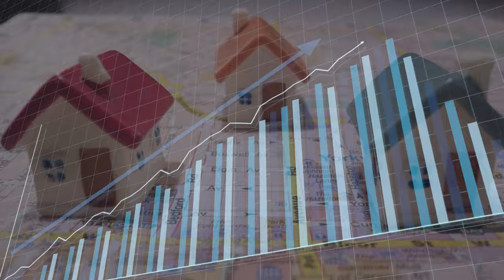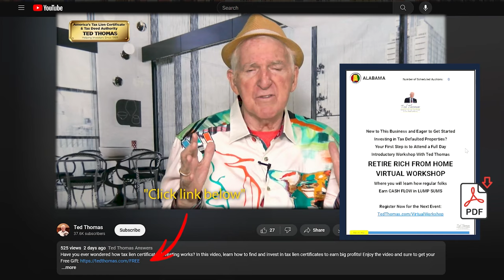MASSIVE PROFITS: The Power of Short-Term Land Investments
Land: more than just dirt and grass. Navigate the nuances of 'buy & hold', ride the market waves, and tap into tax-defaulted treasures. Go beyond acreage in evaluations and tackle the intricacies of subdivision. Dive deep into the world of land and unearth its hidden potential! GIFT

Video Highlights:
💼 Land investing offers the potential for high profits within a shorter timeframe.
🌎 There are over 5,000 tax-deferred auctions annually, providing ample opportunities for investment.
📐 A survey is crucial before buying land to understand its features and potential uses.
🏘️ Subdividing land requires specific skills and considerations such as roads, utilities, and infrastructure.
🤝 Working with a qualified land broker can provide valuable guidance in the land investing process.

Key Moments In This Episode:
00:00 - Land: Your Untapped Wealth.
00:21 - Buy & Hold: Road to Long-Term Wealth?
00:42 - Active Profit vs. Waiting Game.
01:04 - Riding Market Waves for Value.
02:02 - Tax Defaulted Goldmine: Buy Low, Sell High.
02:43 - Buying for Love vs. Buying for Profit.
03:01 - Surveys: Deciphering Land's Secrets.
03:16 - Evaluating Land: Beyond Just Acreage.
03:43 - Land Subdivision: Promise or Peril?
04:21 - Utility Puzzles on Remote Terrains.

35112 - Land Investing - DUO with Linda